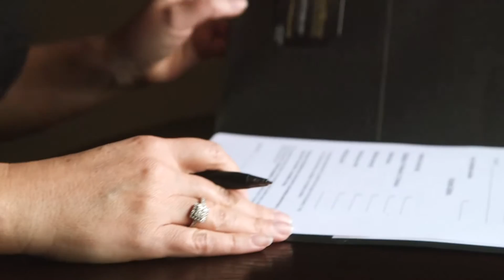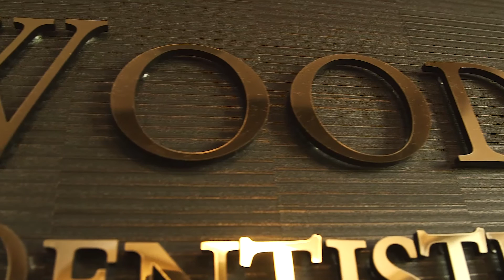High-Tech Dentistry with a Soft-Touch Feel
At Wildewood Aesthetic Dentistry in Columbia, we have everything it takes to give you an excellent dental experience.  Our compassionate dentist, Dr. Justin Griffin, utilizes the latest dental technologies to provide you with the quality care you want and deserve. As a team, we work as one to make sure our patients are comfortable and relaxed. Visit us today and let us give you something great to smile about!

WildeWood Aesthetic Dentistry

V I S I T   O U R   W E B S I T E: